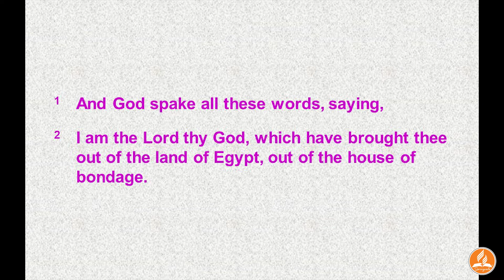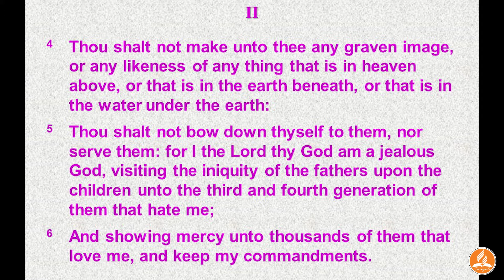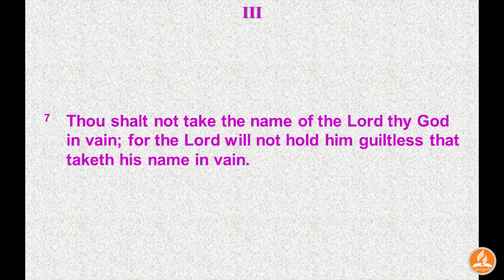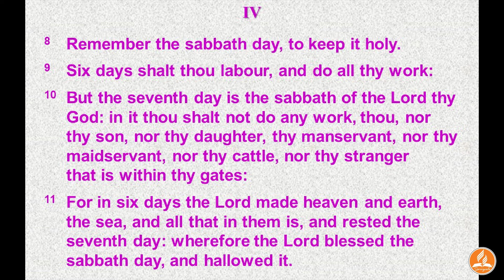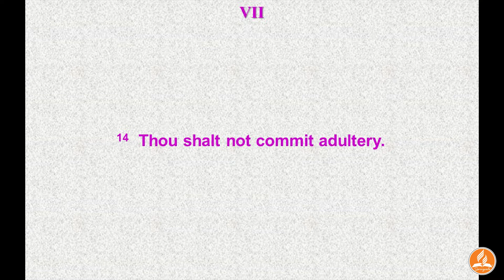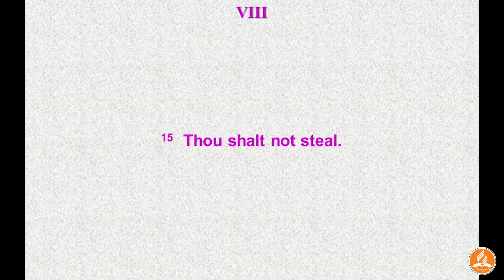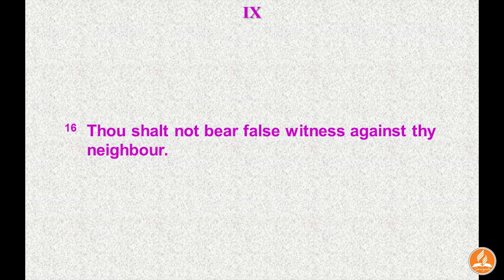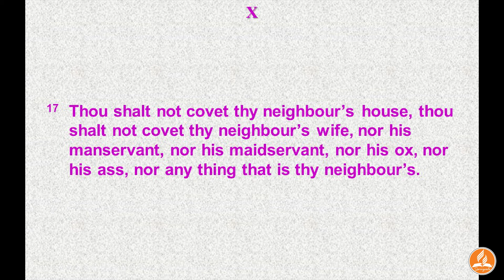Church Online | 2021-02-27 | Tabitha Polonski - The Ten Commandments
For contact and details of this program, see below in the description

Two ways of doing this:
How to do egiving?
2. Deposit into:  Springvale Seventh Day Adventist Church
                          BSB: 033-281
             Account: 127 665
             Please specify what the deposit is for